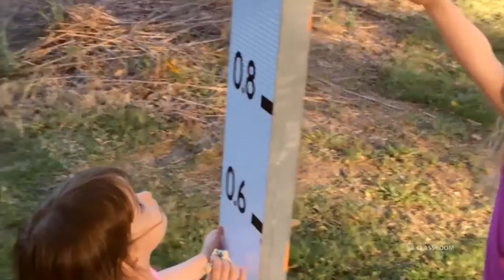Where's the Math #34 for Grades 4-6: Big Sister, Little Sister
Show this video to your students, and ask them questions such as:
- How much taller is one sister?